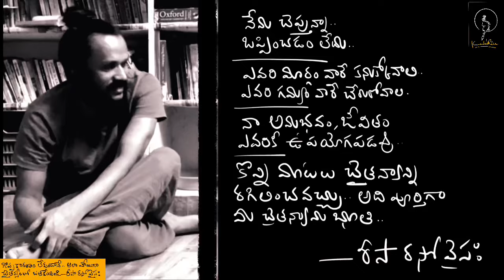ఫిలోసోఫీని వెర్రిగా అర్థం చేసుకుంటే అనవసర కష్టాలు .. simple life podcast.. Kanth’Risa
Are we same